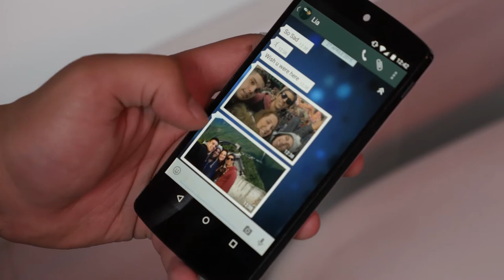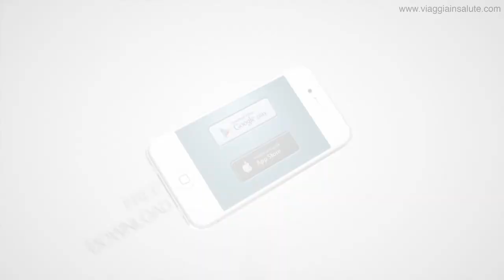Viaggia in Salute - Better prevent, eat safe!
Un ringaziamento speciale al SAE Institute per la realizzazione video

Regista: Paolo Novarese
Aiuto Regista: Aimone Bodini
DOP: Elia Tombacco
Operatori: Elia Tombacco, Federico Limonta,, Aimone Bodini, Matteo Occhipinti, Maddalena Beretta
Assistente Operatore: Maria Vittoria De Lorenzis
Direttore di Produzione: Maddalena Beretta
Elettricista: Mattia Raganato
Scenografo: Matteo Occhipinti
Backstage: Maria Vittoria De Lorenzis
Tecnici audio: Rachele Pittarello, Federico Nosari.
Compositori: Paolo Rebellato, FrenchLAB Mea, Marius Joppich.

Montaggio: Lorenzo Sgattoni, Elia Tombacco, Filippo Patelli, Maddalena Beretta.

Post-Produzione Audio: Rachele Pittarello, Federico Nosari.

VFX: Lorenzo Sgattoni, Andrea Tumiatti

Cast: Cesare Mainetti, Francesco Giuggioli, Chiara di Benedetto, Mattia Raganato, Matteo Occhipinti, Paolo Novarese, Filippo Patelli, Simone Acetti, Francesca Anna Longhi, Pietro Tarantino, Antonello d'Arabia.

Make Up Artist: Erika Oliveri

Grazie a : Camping Milano, Unes di Trezzano Rosa.

SAE Institute è un network internazionale formato da più 50 campus e offre corsi universitari* per la formazione nell’industria dei Creative Media. L’unica sede italiana si trova a Milano in una struttura all’avanguardia di oltre 2000 mq nella quale sono presenti 17 studi di produzione e registrazione. Corsi in: Digital Film Making*, Audio Production*, Electronic Music Production, Sound Design for Performing Arts, 3D Animation, Color Correction, Motion Graphics, Digital DJ, Advanced DJ.

SAE Institute Milano
Via Trentacoste, 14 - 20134 Milano

 * Validati da Middlesex University - London